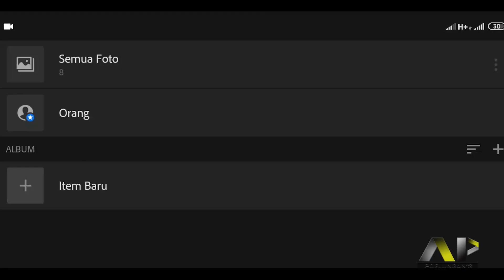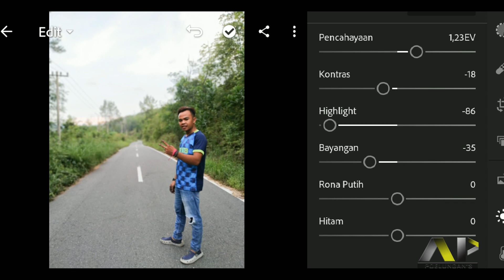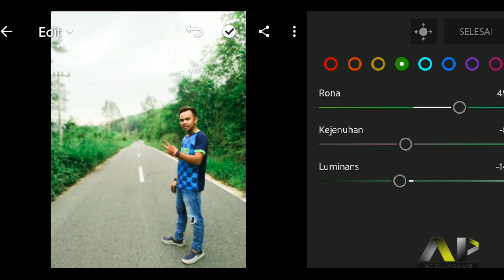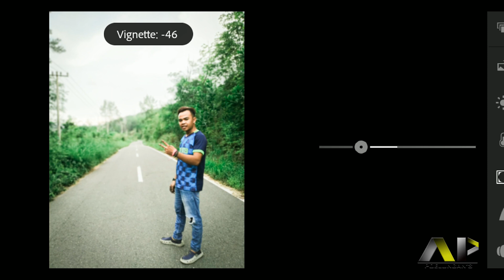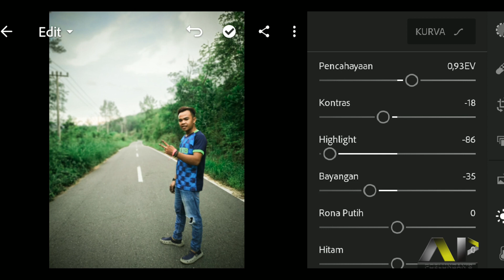Simple color grading lightroom mobile (versi hp) - Green Tone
Assalamualaikum
Kali ini tutorialnya untuk hp
Lightroom mobile
Yang pastinya semua orang yang punya smartphone bisa menginstal aplikasinya
Untuk mendapatkan photo dengan komposisi warna yang bagus
But, saya juga masih belajar yah
Silahkan berikan kritik dan sarannya